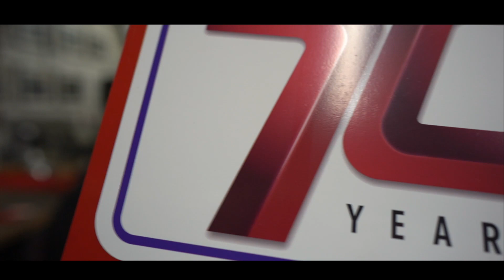70 Jahre Honda: Monkey Tracker by Kingston Custom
Die neue Monkey 125 hat sich überall in Europa auf Anhieb als Publikumsliebling nach dem Comeback in diesem Sommer etabliert. Monkeys werden oft als Mobilitätslösung mitgeführt und auch gerne für leichte Feldweg-Ausflüge verwendet. Dirk Oehlerking von Kingston Custom arbeitete den Offroad-Aspekt noch weiter aus, indem er eine Monkey als Flat-Tracker auf die Räder stellte. Schaut ihm bei der Entstehung des einmaligen Custom-Bikes, das beim Glemseck101 seine Premiere hatte, über die Schulter.